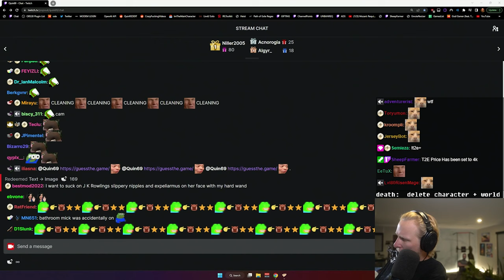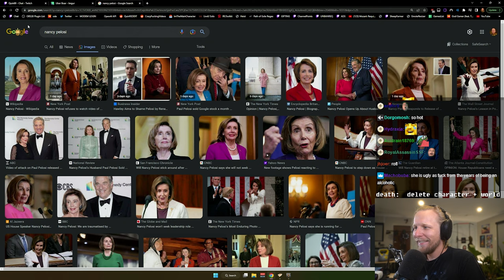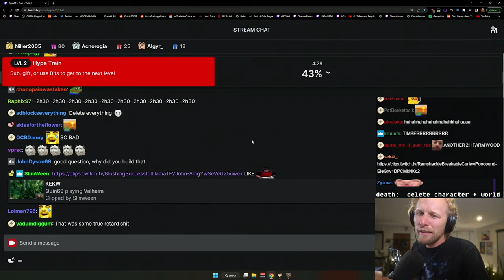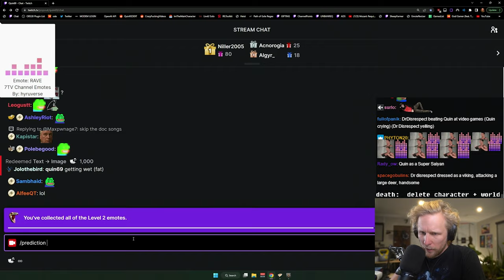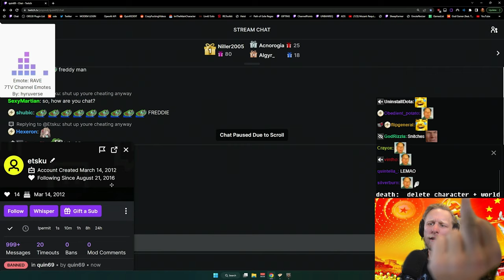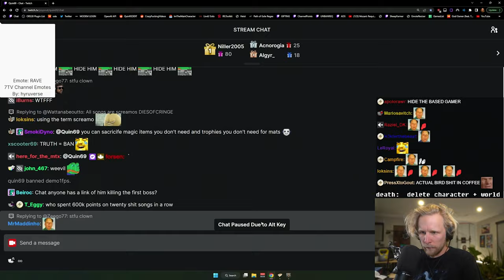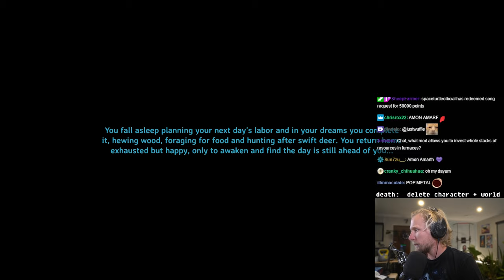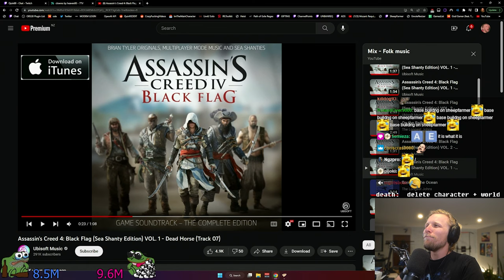QUIN69 PLAYS: VALHEIM MISTLANDS UPDATE (HARDCORE) PART 14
[1-29-23] Quin69 - ☠️☠️ i died (again⁶⁹)💥 MODDED HARDCORE RUN 💥HUGE BOSSMONSTER DIFFICULTY INCREASE +  EPIC LOOT & MORE 💥💀 MISTLANDS SOON™️